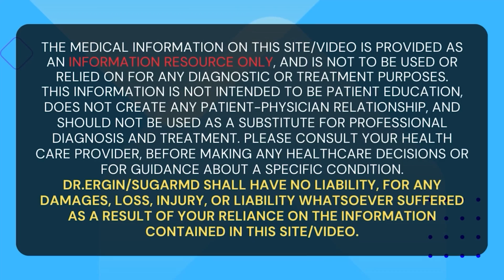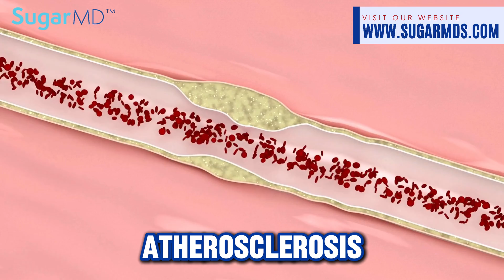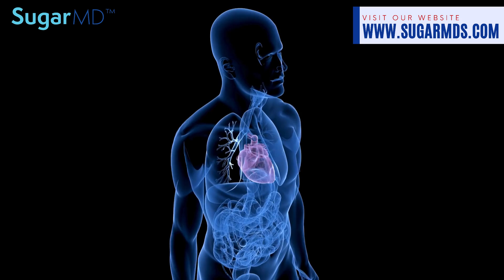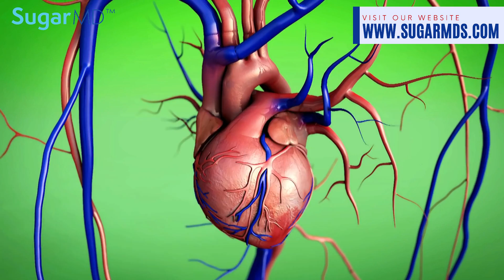How 1 Type of "Ketogenic Diet" May Protect Your [Heart] Instantly!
Head to Sugarmds.com to join our newsletter! Discover exclusive secrets on reversing diabetes and unique care methods you won't find anywhere else. Head to Sugarmds.com to join our newsletter! Discover exclusive secrets on reversing diabetes and unique care methods you won't find anywhere else. GET YOUR QUALITY SUGARMD R-ALA AND BENFOTIAMINE HERE:

In today's video, we're diving into the fascinating world of How Ketogenic Diet Protects Your Heart. Cardiovascular diseases are a leading cause of morbidity and mortality worldwide, and managing systemic inflammation is crucial in mitigating these risks.

Study References:
Chiavaroli, L., et al. (2019). DASH Dietary Pattern and Cardiometabolic Outcomes: An Umbrella Review of Systematic Reviews and Meta-Analyses. Nutrients, 11(2), 338.
Eckel, R.H., et al. (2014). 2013 AHA/ACC guideline on lifestyle management to reduce cardiovascular risk: A report of the American College of Cardiology/American Heart Association task force on practice guidelines. J. Am. Coll. Cardiol., 63(25), 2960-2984.
Wilson, J., & Lowery, R. (2017). The Ketogenic Bible. Victory Belt Publishing Inc.
Gardner, C.D., et al. (2023). Popular Dietary Patterns: Alignment with American Heart Association 2021 Dietary Guidance: A Scientific Statement from the American Heart Association. Circulation, 147, 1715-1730.

Timestamp:
0:00 Introduction
00:34 Systemic Inflammation
01:26 The Science Behind How Ketosis Works
4:49 Benefits Of Keto Diet
6:50 Mediterranean diet
12:29 Conclusion